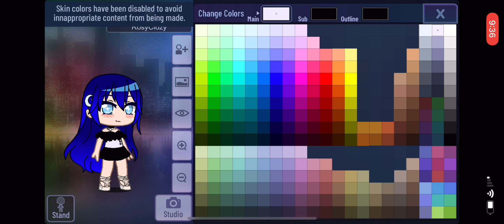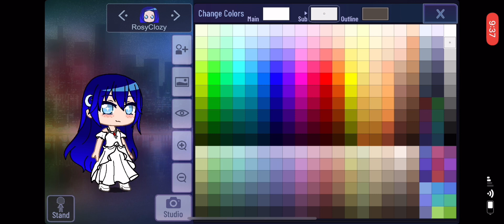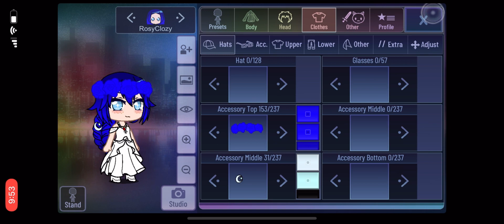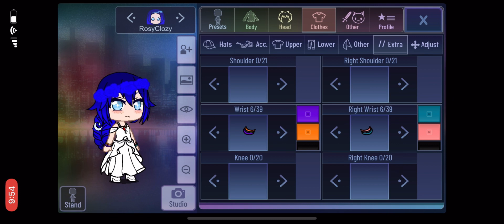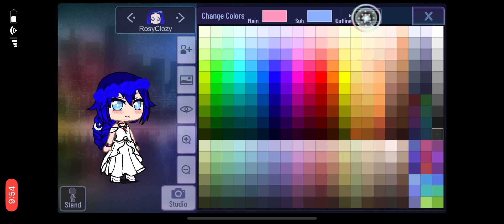Getting Rosy ready for her wedding 🌹💍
Where I heard the news from